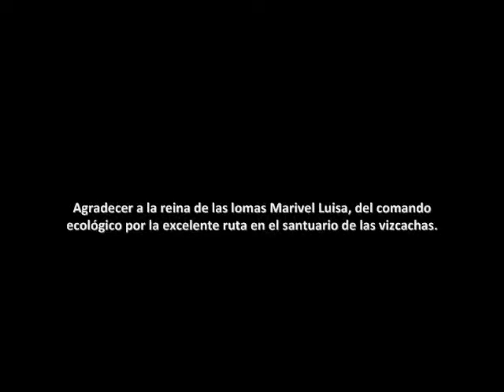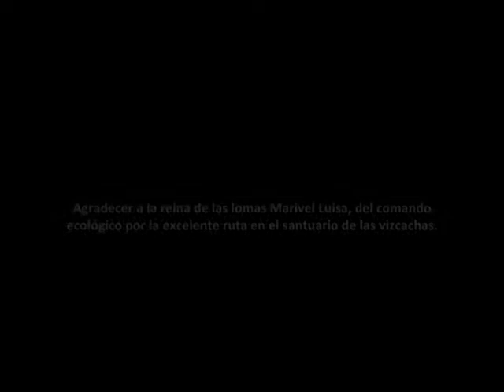Leyenda - LOMAS PARAÍSO VMT Santuario Vizcachas (Lima Perú)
Una interesante visita al Santuario de las Vizcachas, que es la continuación del recorrido ecológico de las "Lomas del Paraíso" en el distrito de Villa María del Triunfo en la capital limeña en Perú.

Aquí al iniciarse la temporada de lomas, podemos apreciar: Aguiluchos, gallinazos, variedad de aves silvestre y endémicas, como también una interesante cantidad de flora, insectos, lagartijas, serpientes y vizcachas.

Esta lomas son un sistema producido por el fenómeno climático costeño a través de las neblinas, las cuales gracias a su humedad generan la creación de estas lomas en toda la área geográfica del valle, dando la oportunidad de que se genere una interesante flora y fauna en este lugar, cuya altitud es desde los 100 a 1200 msnm.

Su protección, mantenimiento, difusión, preservación es gracias a voluntarios y profesionales en diferentes áreas de botánica y ambiente, agrupados a través del comando ecológico de Lima.